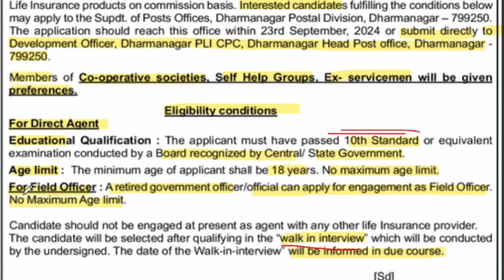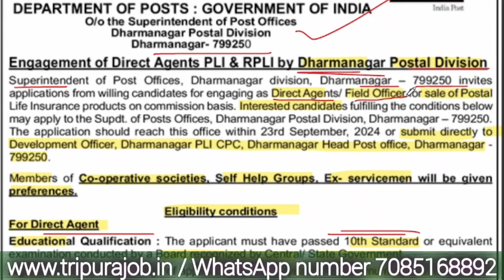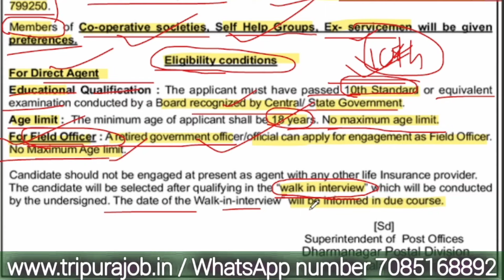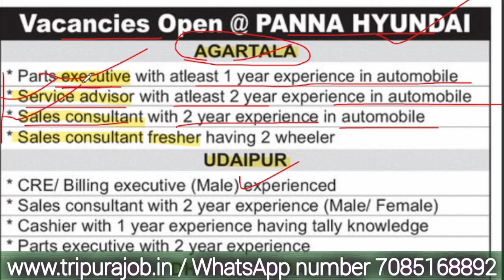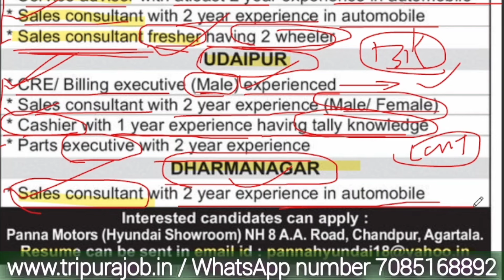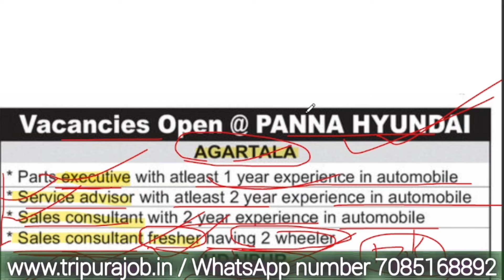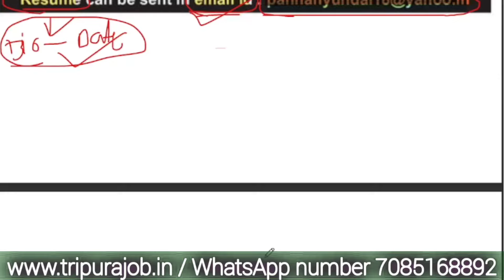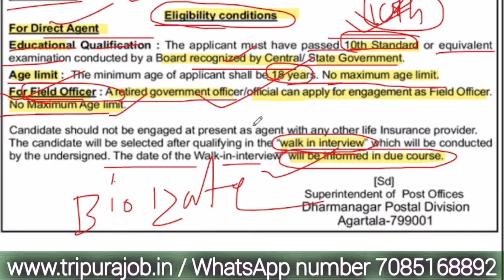tripura job notification 2024|tripura jobs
Are you looking for the latest job opportunities in Tripura? Look no further! In this video, we bring you the most recent Tripura Job Notification 2024 updates, covering a wide range of government and private sector jobs available in Tripura. Stay updated with the latest vacancies, eligibility criteria, application process, and important dates. Don't miss out on the chance to secure your dream job in Tripura!

✅ Eligibility Criteria
✅ Age Limit and Relaxations
✅ Application Process
✅ Important Dates
✅ Vacancy Details
✅ Selection Procedure
✅ Syllabus and Exam Pattern

📌 Important Links:

.1st notification 2024 Download.

.2st notification 2024 Download.

.OTHERS NEW JOBS 5024.

🌟 Why Watch This Video? If you are a job seeker in Tripura, this video is a one-stop destination for all the latest job updates and government job vacancies. We ensure that you get accurate and up-to-date information that can help you in your job search journey.

📝 How to Apply:

Check the latest job notification for 2024.
Read the eligibility criteria and job details carefully.
Fill out the application form as per the instructions.
Submit the required documents and pay the application fee (if applicable).

People Also Ask:
What are the latest government job notifications in Tripura for 2024?
How can I apply for Tripura government jobs?
What is the eligibility for Tripura PSC jobs?
When will the Tripura job notification 2024 be released?

People Also Search For:
Tripura Govt Job Updates
Tripura Police Recruitment 2024
Tripura Health Jobs 2024
TPSC Latest Jobs 2024
Tripura Teaching Jobs Notification

Chapters:
00:30 - Introduction
01:40 - Eligibility Criteria
4:00 - Age Limit and Relaxations
10:00 - Vacancy Details
10:00 - Important Dates
14:15 - Application Process

📝 Next Steps for Selected Candidates: If you are among the lucky candidates who made it to the merit list, prepare for the document verification process. We will guide you on the documents required, the verification process, and important dates to remember.

Stay updated with the latest government job notifications and recruitment processes.

📌 If you found this video helpful, please give it a thumbs up 👍, subscribe to our channel for more updates 📲, and hit the notification bell 🔔 to stay informed about all the latest railway new vacancy 2024 news.

📌 Have Questions?
Drop your queries in the comments below, and we’ll be happy to help! 😊